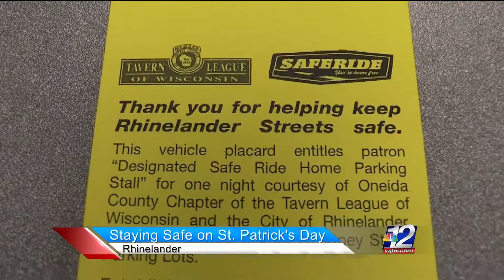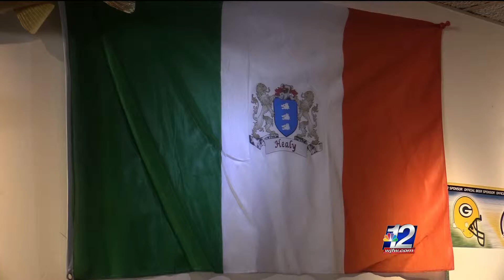Rhinelander group starts early to plan St. Patrick's Day parade